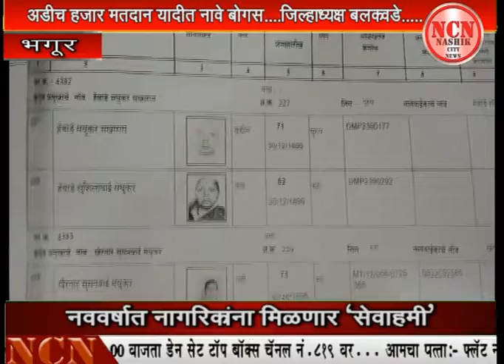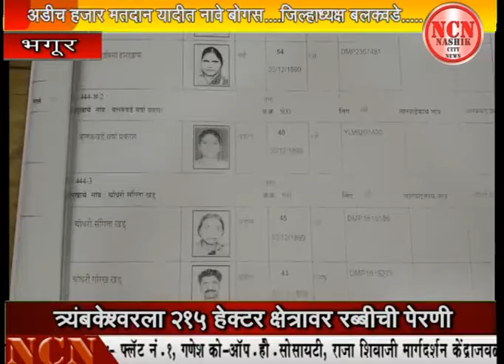अडीच हजार मतदान यादीत नावे बोगस...जिल्हाध्यक्ष बलकवडे...भगूर